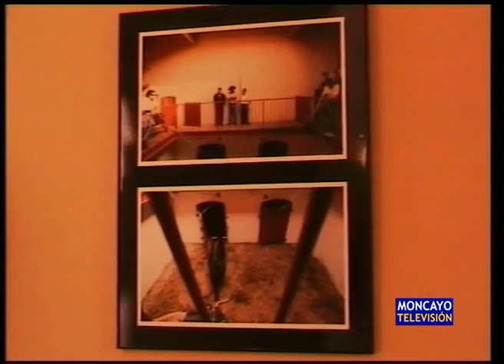SAN ATILANO.- Múltiples exposiciones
El sábado quedaron inauguradas las muestras de fotografía taurina de Carlos Moncín y sobre las plazas de toros históricas de España. Además, el domingo se pudo visitar en el paseo una exposición de fotopoesía de Gregorio Hueso y Milagros Morales.